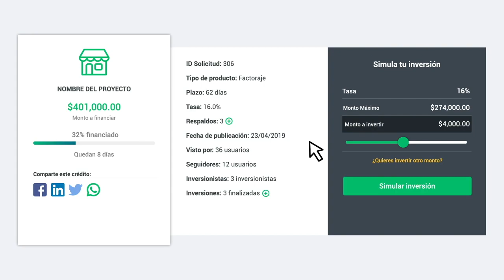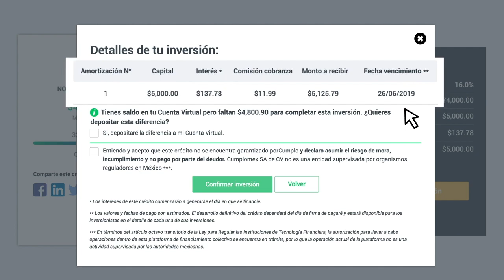Consejos para invertir del CEO de Cumplo México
Y si eres una pequeña o mediana empresa, Oliver Vega, CEO de Cumplo México, explica cómo acceder a este tipo de financiamiento colectivo

Periodismo de Negocios · Noticias de Negocios